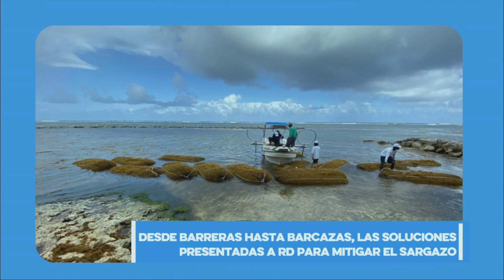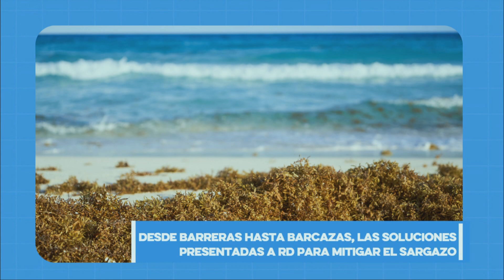Conductores del Metro anuncian paro de labores indefinido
Empleados del Metro Santo Domingo anunciaron que a partir de mañana paralizarán sus labores de manera indefinida.

Gary Alexander Hidalgo, quien se desempeña como conductor del Metro Santo Domingo, indicó en representación del grupo que conductores, operadores, agentes y otros empleados, que estarán en las instalaciones, pero “de brazos caídos”, indicando que no tocarán los trenes ni trabajarán en lo absoluto.

Señaló a los medios de comunicación que “la responsabilidad queda bajo el director de la Oficina para el Reordenamiento del Transporte (Opret)”.

AcentoTV